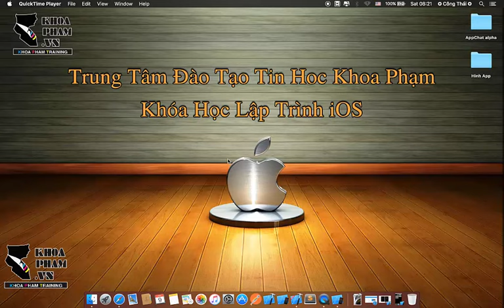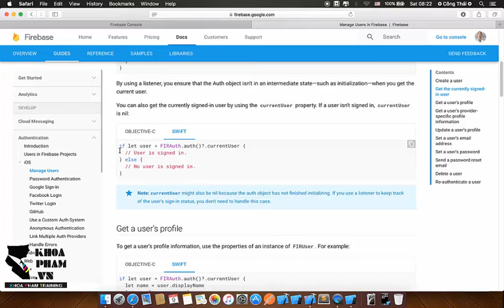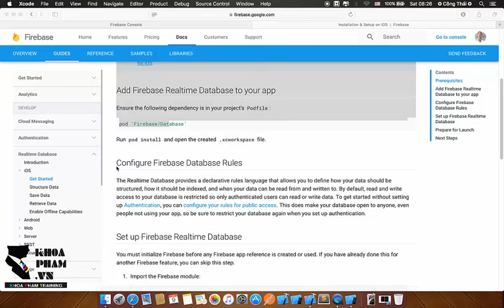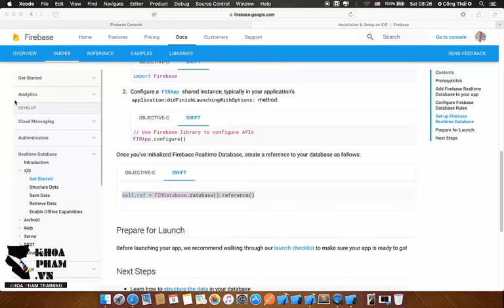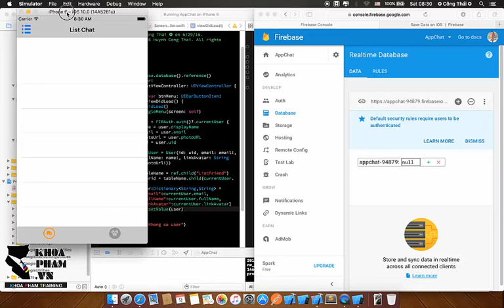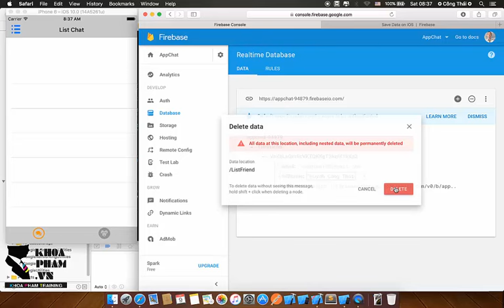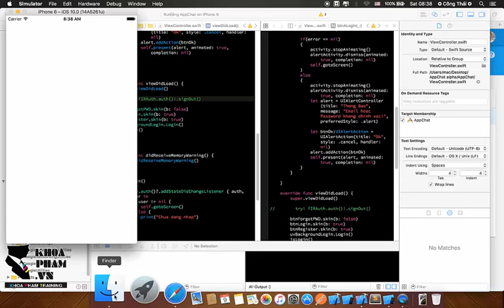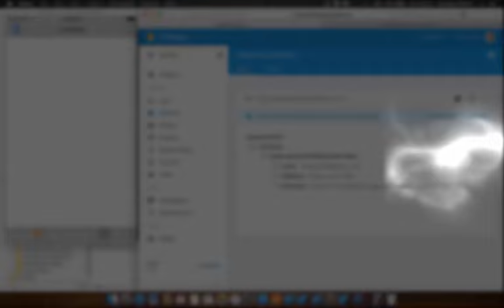Xây dựng app chat swift 3.0 - xcode 8 Part 9/17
Hướng dẫn xây dựng app chat sử dụng kết hợp firebase và swift 3.0